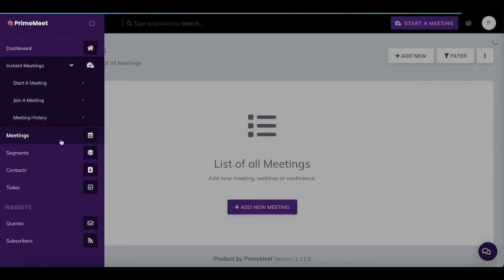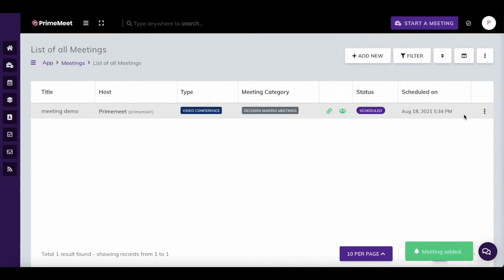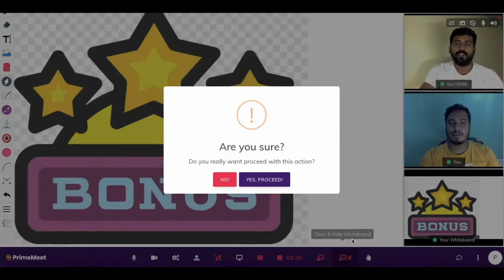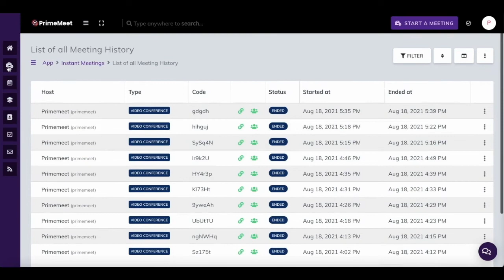🏆 PrimeMeet Review | 🏆Exclusive PrimeMeet Bonuses and 🏆 [Full PrimeMeet Demo]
Host unlimited live meetings for an extremely low price for a limited time, comes with commercial license, commercial features, and incredible features for the online meetings.

Ultimate solution you will love.

PrimeMeet software full walkthrough, PrimeMeet review and bonuses,
PrimeMeet review & bonus, PrimeMeet software preview,
PrimeMeet software review, PrimeMeet software demo,
PrimeMeet bonuses, PrimeMeet review, PrimeMeet demo,
PrimeMeet scam, PrimeMeet is it worth it?,
PrimeMeet review and demo, PrimeMeet app review,
PrimeMeet, PrimeMeet bonus, honest opinion PrimeMeet,
PrimeMeet otos, PrimeMeet discount

Translated titles:
? Revisión de PrimeMeet | ? Bonificaciones exclusivas de PrimeMeet y ? [Demostración comp

? Critique de PrimeMeet | ?Bonus PrimeMeet exclusifs et ? [Démo PrimeMeet complète]

? Avaliação do PrimeMeet | ? Bônus exclusivos PrimeMeet e ? [Demonstração completa do

? प्राइममीट रिव्यू | ?अनन्य प्राइममी

? استعراض PrimeMeet | ? مكافآت PrimeMeet الحصرية و ? [Full PrimeMeet D

? 프라임밋 리뷰 | ?독점 PrimeMeet 보너스 및 ? [전체 PrimeMeet 데모]

? PrimeMeet Обзор | ?Эксклюзивные бонусы PrimeMeet и ? [Полна

? PrimeMeet İnceleme | ?Özel PrimeMeet Bonusları ve ? [Tam PrimeMeet Demosu]

Review Огляд PrimeMeet | ?Ексклюзивні бонуси PrimeMeet та ? [Повн

? Đánh giá PrimeMeet | ? Phần thưởng PrimeMeet độc quyền và ? [Full PrimeMeet